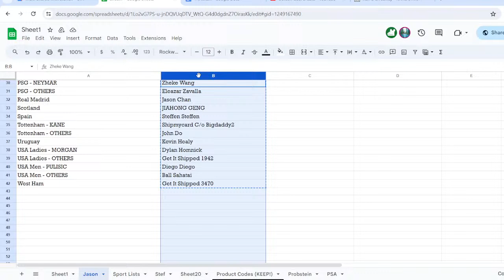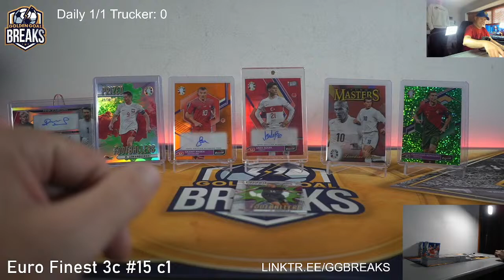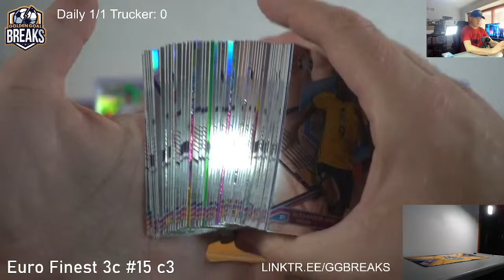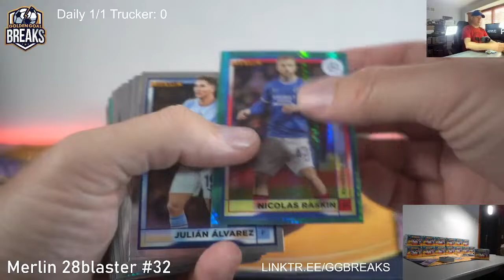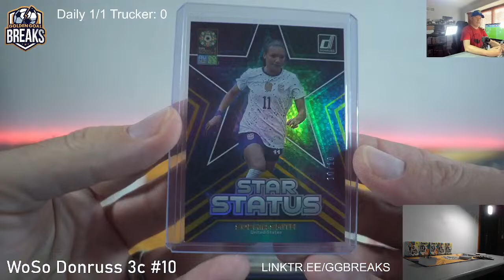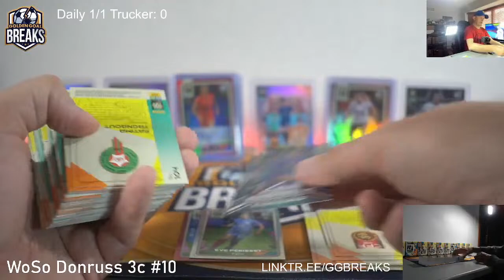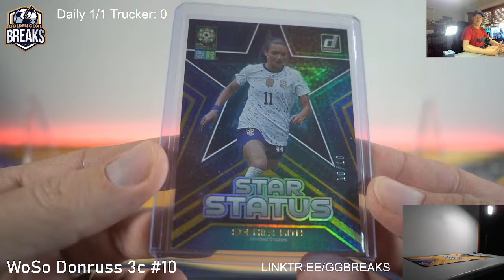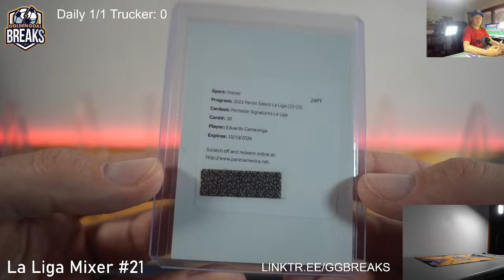Golden Goal Breaks Live - My Last Day (Again) - April 2, 2024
Easter Egg Hunt - Gold Standard
Euro Finest 3c #15
WoSo Donruss 3c #10
La Liga Mixer #21